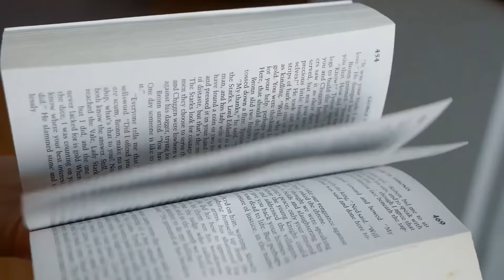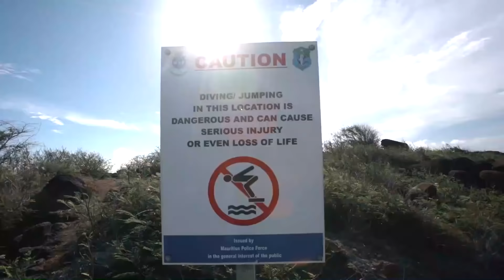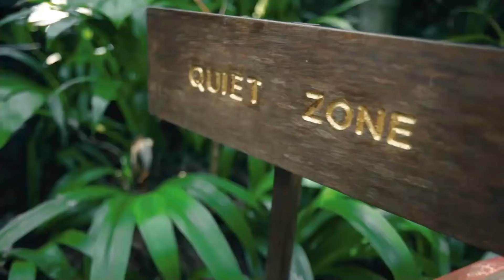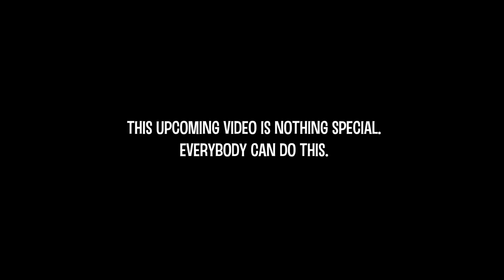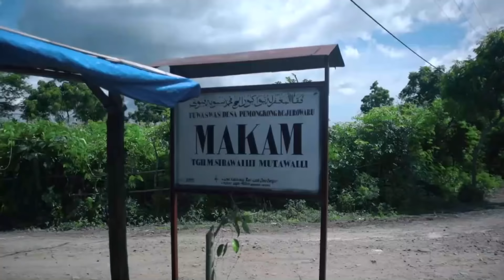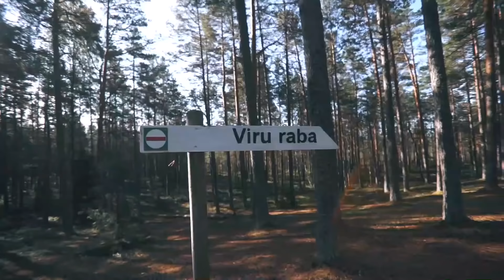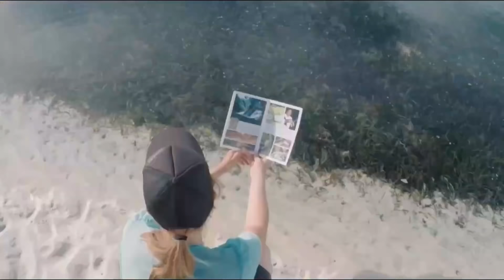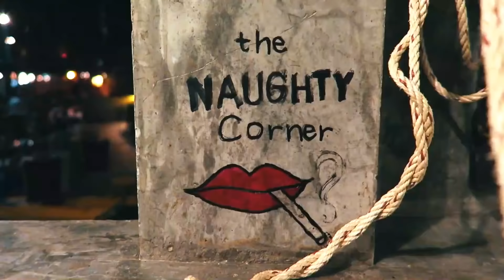Modern Talking, Boney M, C C Catch 90's - Disco Dance Music Hits - Best of 90's Disco Nonstop #353